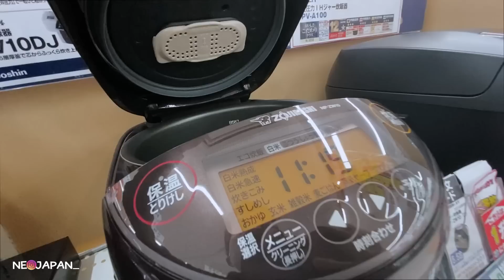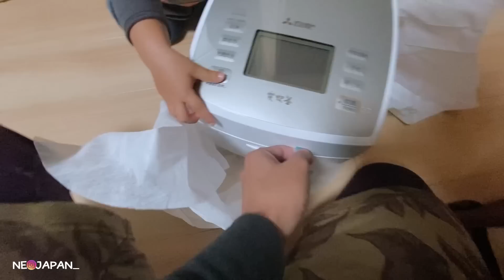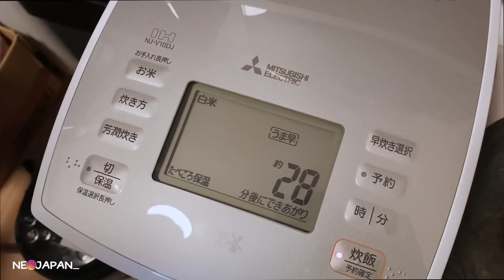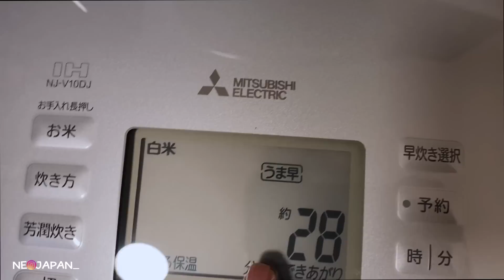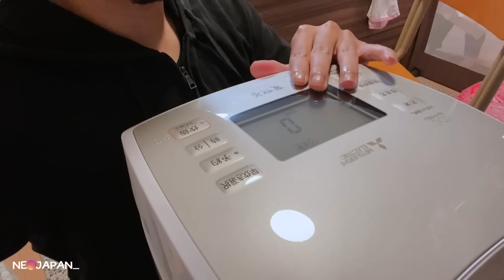BELIKAN ISTRI JEPANG IPHONE 14 TAPI DIA LEBIH MILIH DI BELIKAN RICECOOKER !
SEDEKAH BERAS nya om/tante!